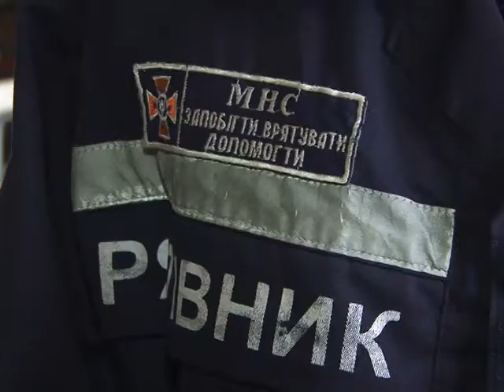Порятунок людини на пожежі